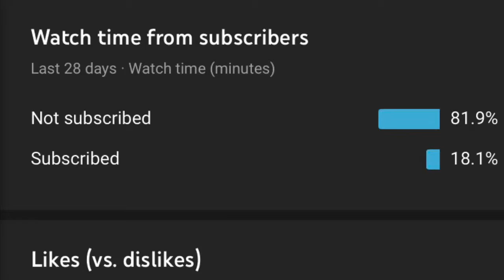Only 18.1% of viewers are subscribed:(